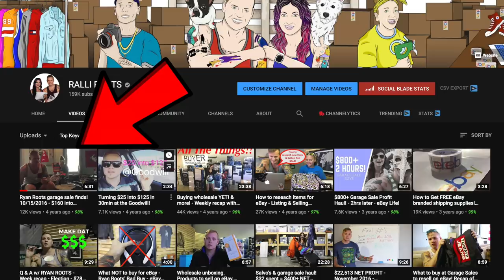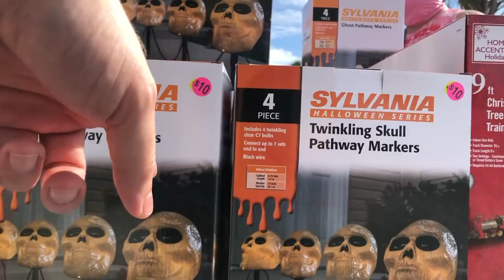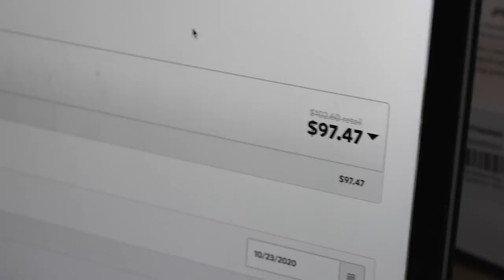We Love Finding Stuff At Garage Sales!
Awesome garage sale finds today!

In today's video: We go to garage sales looking for cool things for ourselves or to sell on ebay / amazon! Garage sale flips!